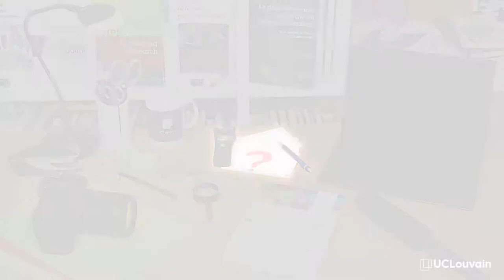20.Identifier des unités d’analyse | Min Reuchamps | Louv23x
Cette vidéo est extraite du cours en ligne ouvert à tous (MOOC) 'Pratiquer la méthode de recherche en sciences humaines et sociales' (Louv23x) produit par l'UCLouvain et disponible sur edX. Inscrivez-vous gratuitement